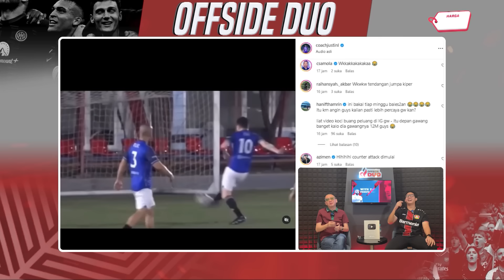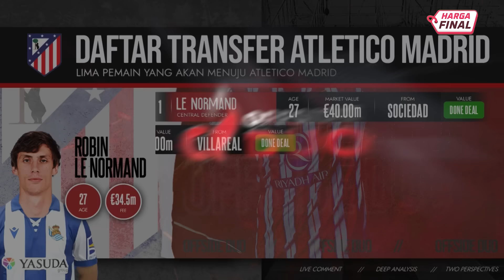OFFSIDE DUO #176 : PREVIEW COMMUNITY SHIELD, PRAMUSIM GAK MULUS, MU ATAU CITY LEBIH AMBISIUS?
Khusus Diamond All Screen 1 Tahun, harganya turun jadi Rp947.000! Harga sudah termasuk pajak dan dijamin lebih murah dari store lainnya.

Lapakgaming adalah situs top-up murah, dijamin AMAN harga final !.

Gas langsung beli paket Vidio & top-up game kesayangan kalian di Lapakgaming sekarang juga